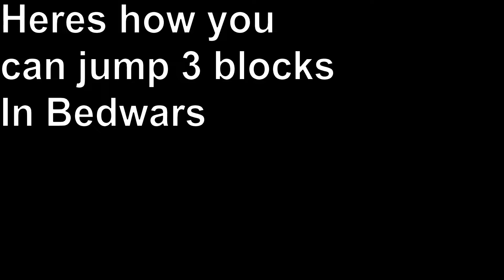Heres How To Jump 3 Blocks High In Roblox Bedwars!